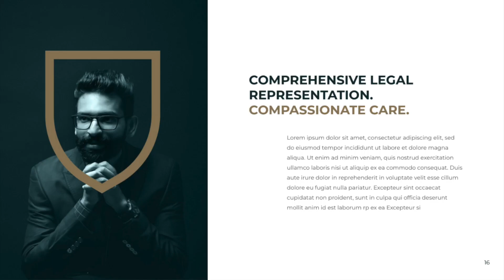Spivak and Sakellariou Rebrand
Someone call the law on us because we just killed a rebrand.